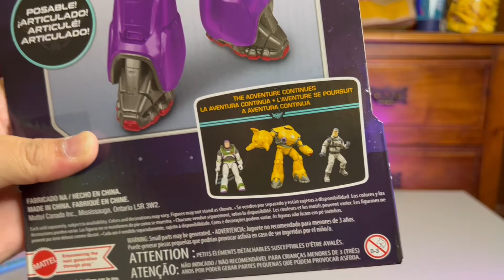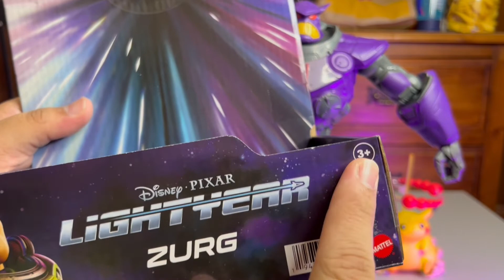ZURG Action Figure dari Movie Disney Pixar LIGHTYEAR yang BESAR GILER & BEST 😍 [HobbyPapeh #95 ]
Hi Semua 🤗🤗🤗 Harini kita bagi laluan ckit kepada content lain..dan Episod kali ni aku nak review satu figure terbaru dari Movie Disney Pixar LIGHTYEAR.. dan figure nya adalah ZURG...orang jahat yang selalu fight dengan BUZZ..

Aku excited dengan movie terbaru ni sebab dia adalah karakter dari cerita Toy Story tapi nyaaa...aku dengar Malaysia tidak akan menayang Movie ini atas sebab tertentu...hmmm 😢 takpe lah aku harap nanti ada lah tu dia tapis2 dan cut beberapa scene untuk kasi movie ini lepas ditayangkan..haha

Okay..so jom lah kita tengok macam mana figure ni...memang BESAR GILER GAISS...aku suka aku suka..haha...

JOM KORANG RERAMAI FOLLOW INSTAGRAM & TIKTOK 'HOBBYPAPEH'